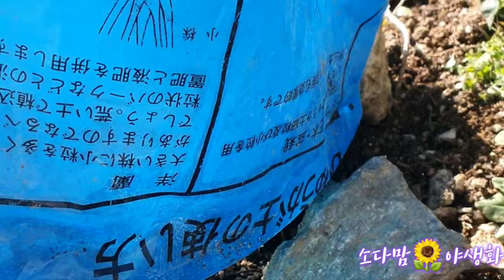추위에 강한"설화"추위에 약한꽃나무들 이렇게 꽁꽁싸매요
추위에 약한꽃들 집으로 들이고
들이기 힘든 꽃나무들 낙엽과 집으로
싸매는작업했어요
겨울 무사히 잘이겨내고 내년봄에
예쁘게싹이 되기를 바래면서요😊